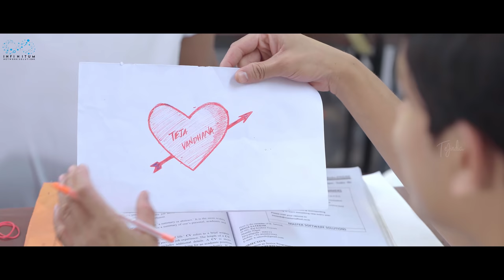BackBenchers || Web Series Trailer || TejIndia ||Dorasai Teja || Varsha Dsouza || Infinitum Media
" Back Benchers " is a Telugu Comedy WebSeries Featuring Dora Sai Teja & Varsha

Written & Directed by Dora Sai Teja

Editing :- Sai Krishna Naredla